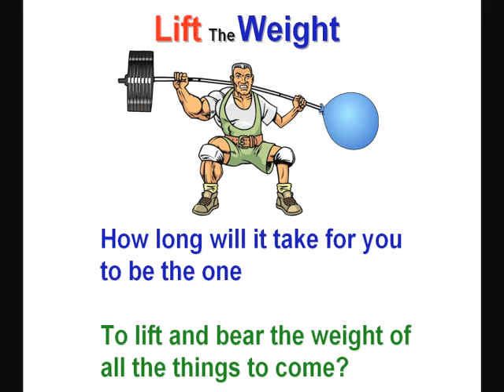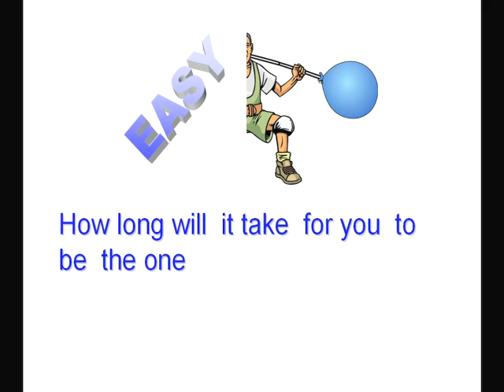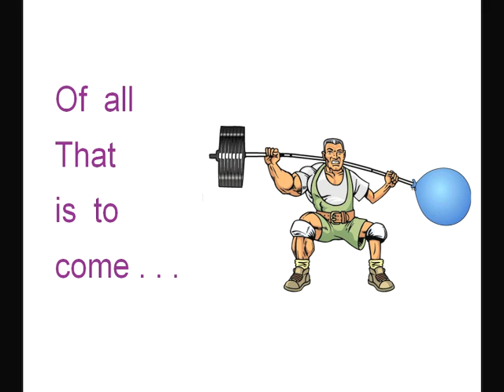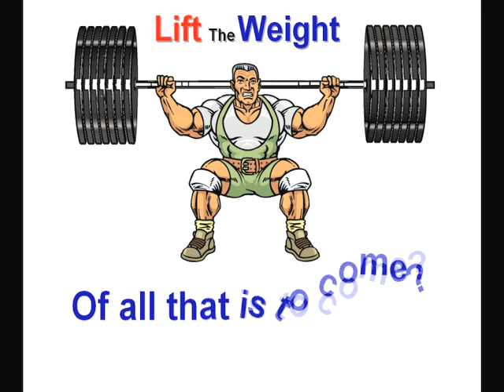LIFT THE WEIGHT 2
Why Try Secondary